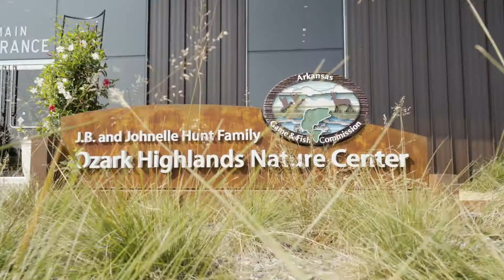Explore the Nature Center!